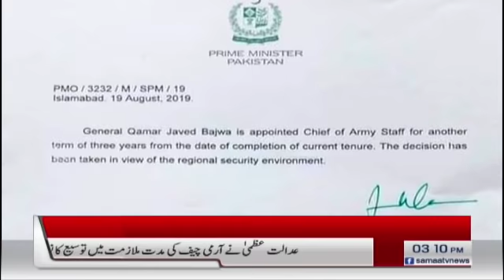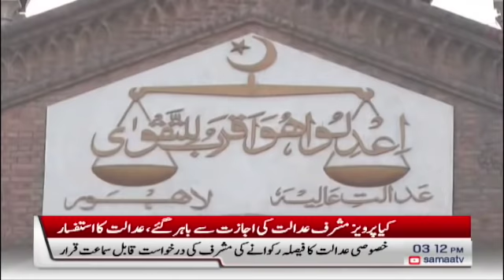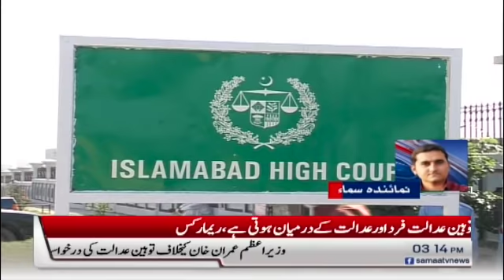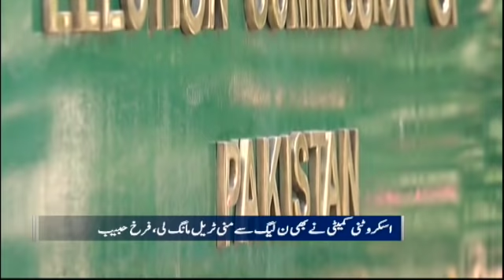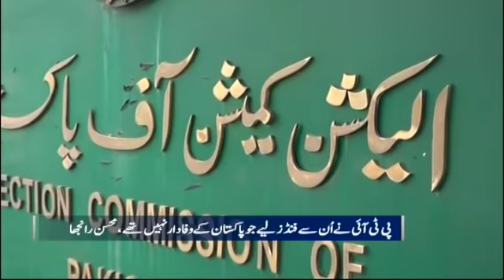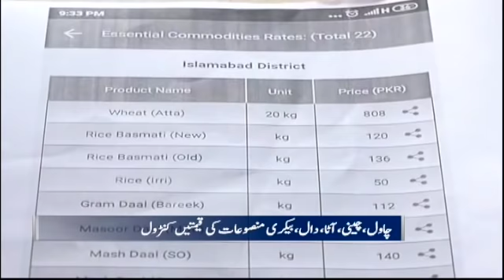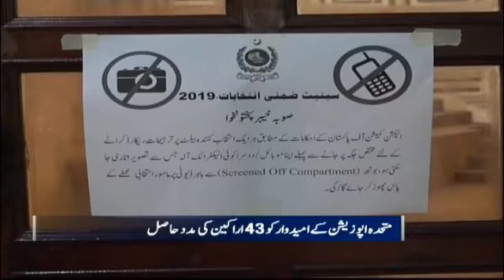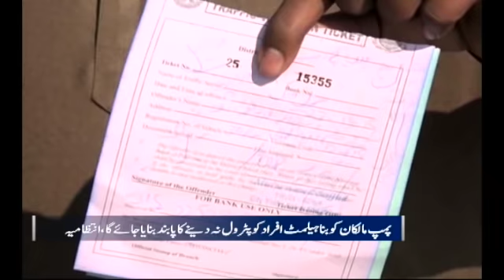Samaa Bulletin - 3PM - 26 November 2019